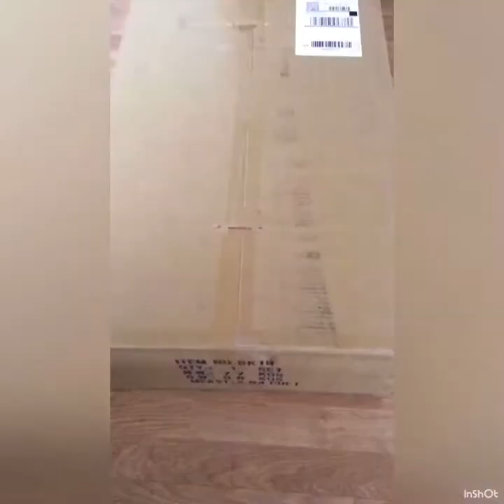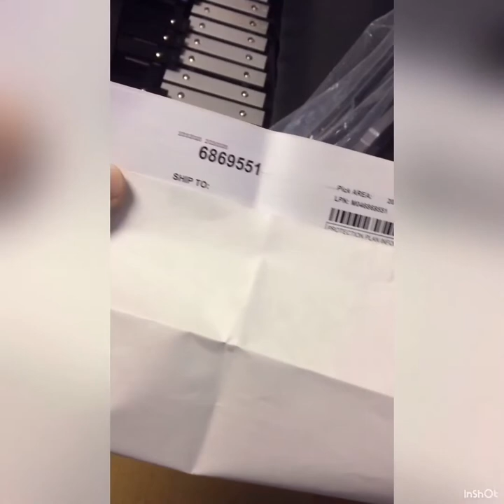UnBoxing New Xylophone Kit What Inside & Included | Surprise To My Daughter In Her Bedroom 👧